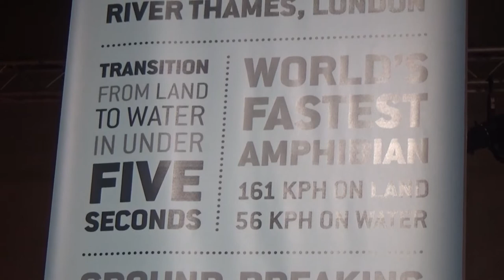2005 GIBBS AQUADA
2005 GIBBS AQUADA.
The Gibbs Aquada is a high speed amphibious vehicle developed by Gibbs Sports Amphibians. It is capable of speeds over 160 kilometres per hour (99 mph) on land and 50 kilometres per hour (31 miles per hour; 27 knots) on water. Rather than adding wheels to a boat design, or creating a car that floats, the Aquada was designed from the ground up to perform very well in both fields, with over 60 patents covering technical innovations.

The Gibbs Aquada was a limited production concept car.

The Gibbs Aquada is powered by a 2.5L Rover V6 engine.
In 2004 Richard Branson, owner of the Virgin Group, used a Gibbs Aquada to set a new record for crossing the English Channel in an amphibious vehicle. Branson cut 4 hours 20 minutes off the previous record of 6 hours, which had stood since the late 1960s. The officially recorded time was 1 hour 40 minutes, 6 seconds.

For the August 2004 edition of Top Gear magazine, journalist Paul Walton drove an Aquada into and around the Monaco harbour during the Grand Prix of Monaco to watch the event for free. He found the Aquada fast and responsive both in and out of the water but was too low to see any of the race.

The Aquada was developed in Auckland, New Zealand. The successors to the Aquada are the Gibbs Humdinga and the Gibbs Quadski.

2.5L Rover K Series 24 Valve V6
The KV6 automotive petrol engine has a 24-valve quad-cam V6 configuration, and a pressurising variable-length intake manifold to add hot spots throughout the rev range. Variants exist in 2.0-litre and 2.5-litre capacities. These were built initially by Rover Group, then by Powertrain Ltd (a sister company to MG Rover). KIA manufactured KV6 in Korea under license. Production moved from the UK to China in 2005, re-designated NV6.

Suspension  -  Computer controlled self leveling with variable ride height
Suspension Retraction  -  GIBBS proprietary HSA Technology - Hydraulic